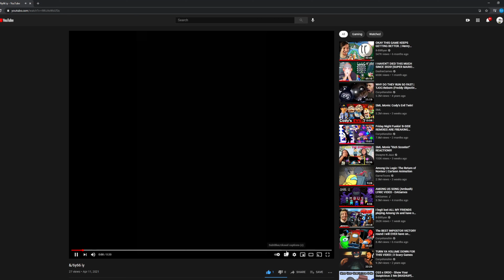Jemart Martinez is a NO VISOR